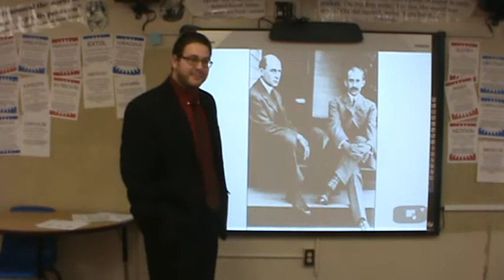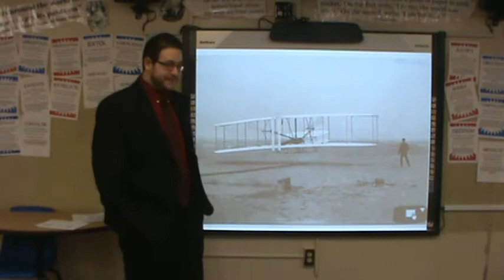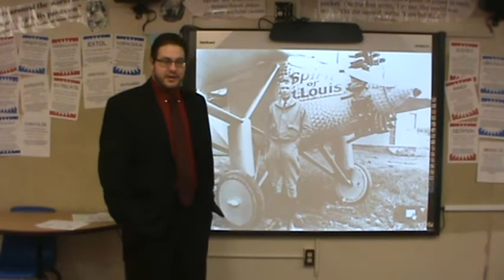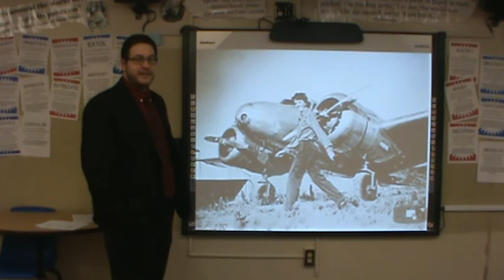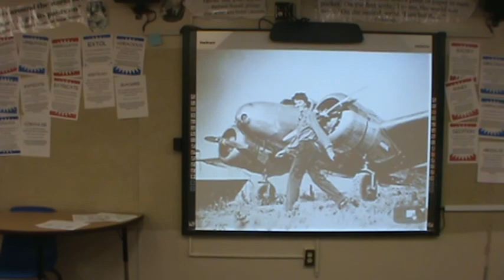5 3 Henry Ford, Model T